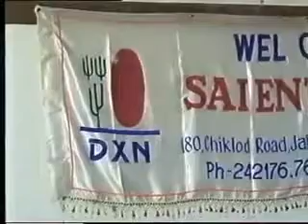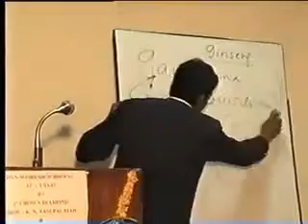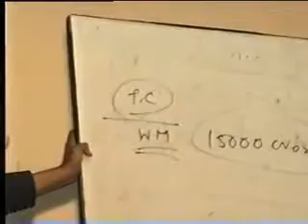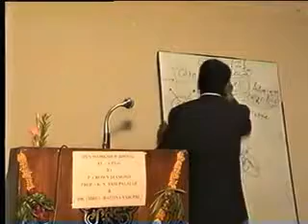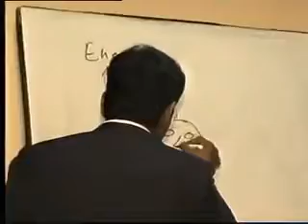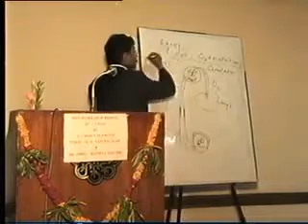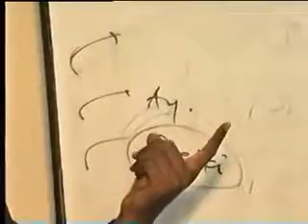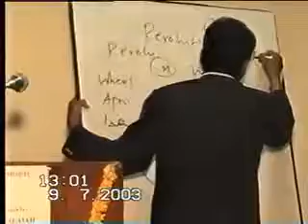Part- 2 How to overcome from lifestyle problems by Dr Nilay Shah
DXN PRAVIN SALUNKHE

 This is the alternative health solution for mankind in any type and any stages of disease ...
    This is ray of hope those people who want to find permanent relief naturally in any disease ..
      If you want to help our society in difficult to treat health problems... Must see this video and share this to all your friends..

Pravin
INTERESTED PEOPLES -
APPLY FOR LIFE TIME REGISTRATION -

PRAVIN SALUNKHE
WE WILL HAPPY TO HELP AND SERVE YOU WITH MISSION OF HEALTHY WAY TO WEALTHY LIFE ,